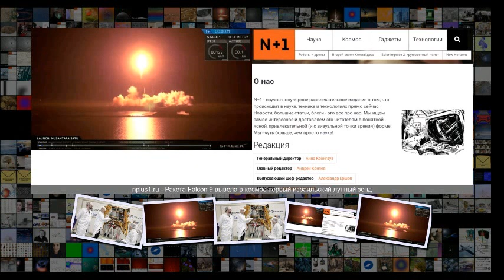Ракета Falcon 9 вывела в космос первый израильский лунный зонд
Ракета Falcon 9 вывела в космос первый израильский лунный зонд Космонавтика 05 29 22 Фев . 2019 Сложность 2 .3 Ракета Falcon 9 вывела в космос первый израильский лунный зонд Ракета Falcon 9 успешно стартовала с космодрома на мысе Канаверал и вывела в космос индонезийский геостационарный спутник связи Nusantara Satu PSN 6 , экспериментальный спутник ВВС США S5, а также израильский посадочный лунный аппарат это первая в истории Израиля межпланетная станция, а также первый в истории случ